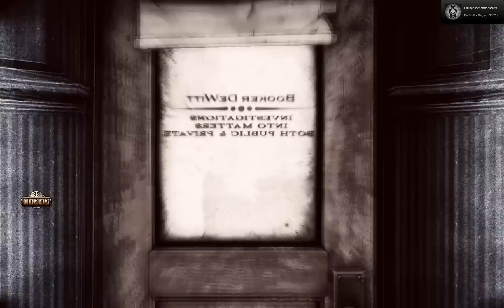Bioshock Infinite - Episode 06 | CFIs Lets Play [german deutsch]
Elizabeth scheint das Leben außerhalb des Turms zu genießen, aber es war ja klar, dass man es uns nicht so leicht machen wird. Also schauen wir doch mal wie wir aus diesem Schlamassel wieder raus kommen.